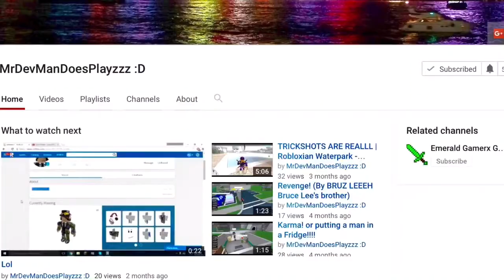SHOUT OUT #1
DON' T WORRY IF YOU DID NOT GET A CHANCE  IN THE SHOUT OUT. YOU HAVE ANOTHER CHANCE IF YOU GUESS MY FAVOURITE DRINK ( SODA, JUICE E.T.C )